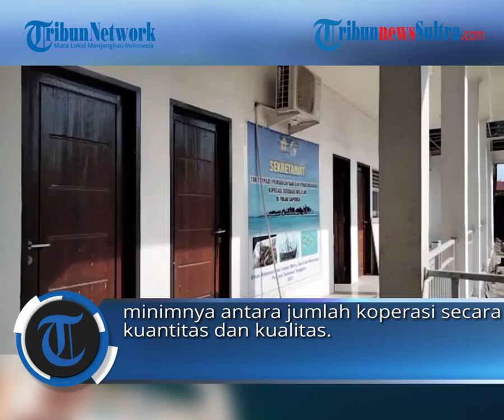2 Program Dinas Koperasi dan UMKM Sulawesi Tenggara 2022, Salah Satunya Tingkatkan Mutu Pelaku Usaha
TRIBUNNEWSSULTRA.COM, KENDARI - Dinas Koperasi dan Usaha Mikro Kecil dan Menengah (UMKM) Sulawesi Tenggara (Sultra) telah menetapkan dua program pada tahun 2022 mendatang.

Penulis: Muh Ridwan Kadir | Editor: Sitti Nurmalasari

zulkifli dk
Video: Muh Ridwan Kadir